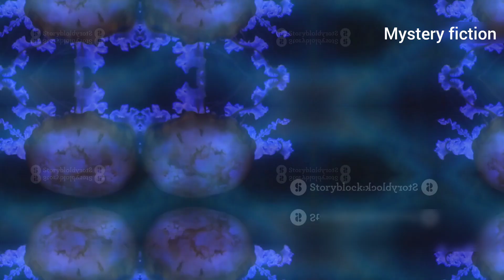The Mystery Behind Chennai’s Glowing Beaches: Bioluminescence Unveiled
Experience the mesmerizing spectacle of bioluminescence lighting up Chennai's shoreline! 🌊✨ Dive deep into the enchanting world of marine ecosystems as we unravel the magic behind glowing tides. Discover how dinoflagellates, the key organisms responsible for this natural wonder, produce light through fascinating chemical reactions. Learn about the crucial role bioluminescence plays in marine life, aiding in survival, communication, and navigation.

Explore the recent surge in bioluminescence along Chennai’s coast, driven by environmental factors and human activities. Understand its ecological significance and the urgent need for ocean conservation. 🌍💙

OUTLINE:

00:00:00 Chennai's Sparkling Shores
00:00:52 The Microscopic World of Bioluminescence
00:01:42 A Deeper Meaning
00:02:24 Shifting Tides, Glowing Waters
00:03:10 When Nature's Light Signals a Warning
00:04:01 Protecting Our Oceans, Preserving the Magic